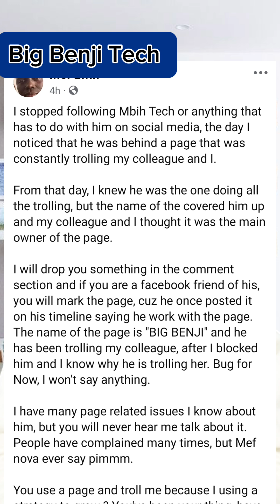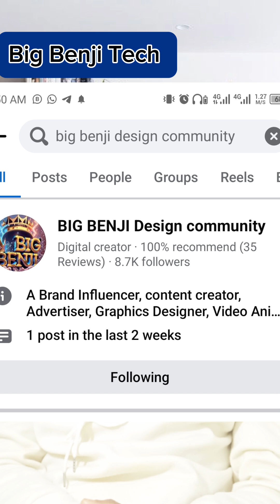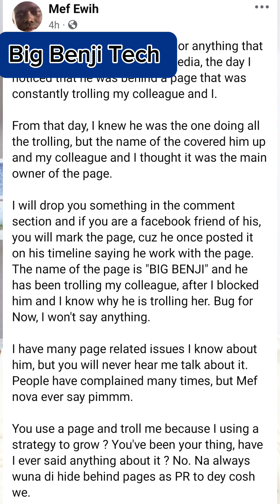What I have been facing for trying to help people on social media space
What I have been facing for trying to help people on social media space. What did I ever do to you and can you bring the full evidence of what I MbihTech4 have done to you ?